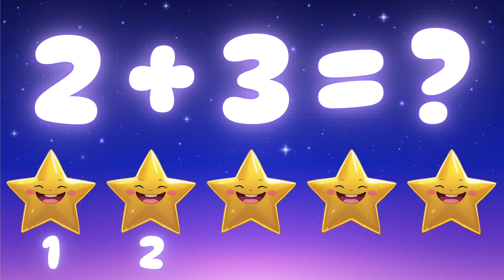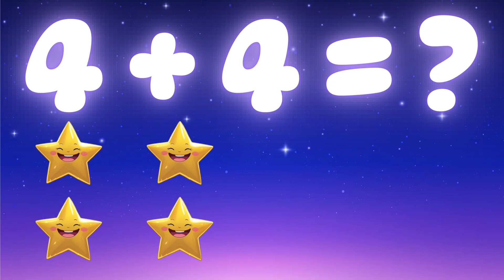Addition with Stars 🌟 | Night Sky Math for Kids | Learn Addition Fun Way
Welcome to Quick Learn with YuviSharma! 🌙✨
Let’s have some magical fun under the starry night sky while learning addition with stars! 🌟
This bedtime learning video helps kids count, add, and shine bright with small numbers in a calm and fun way. 🌌

Perfect for preschool and kindergarten learners — watch the stars twinkle as we solve cute addition problems together! 💫